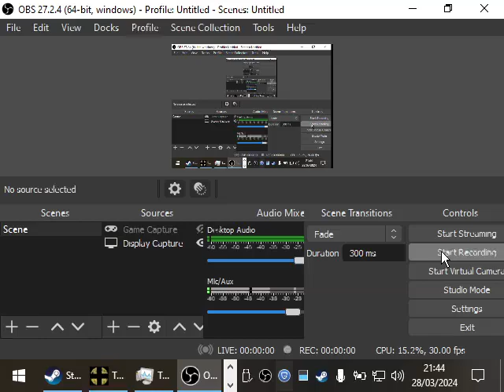Team Fortress Classic - (1999TFC) HWGuy spreads the disease!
Join me in an extremely exciting match of TFC on the 1999TFC server!